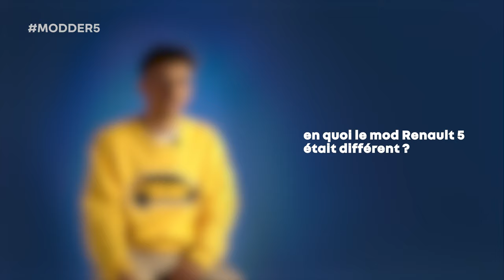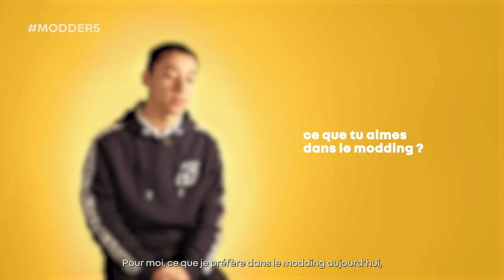créer un univers captivant | Renault 5 E-Tech 100% électrique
découvrez les coulisses du projet

pour célébrer le lancement de R5, nous l’avons intégrée dans des jeux vidéo iconiques grâce aux mods

ces modifications des fichiers sont une manière de révolutionner le gameplay d’un jeu vidéo existant en leur offrant des changements visuels ou des manières de jouer alternatives

plongez dans les coulisses de leurs créations, avec les interviews exclusives des créateurs des mods R5 qui vous révèleront tout sur le projet

les mods R5 sont disponibles sur Fortnite, Roblox, Minecraft, Stray, Subnautica, Stardew Valley, Palword et Garry’s Mod